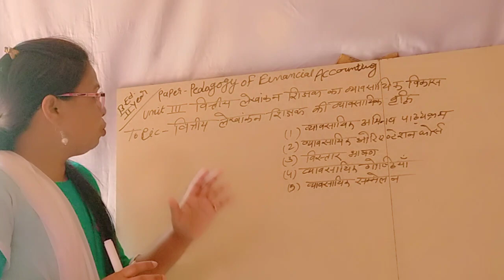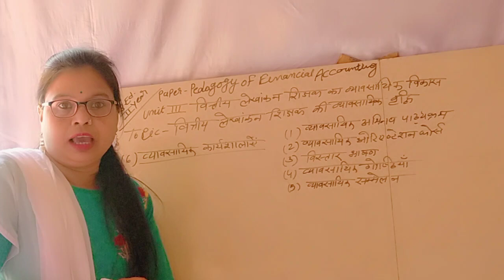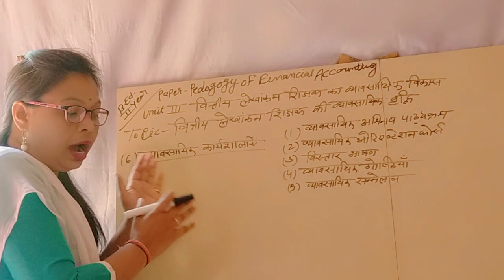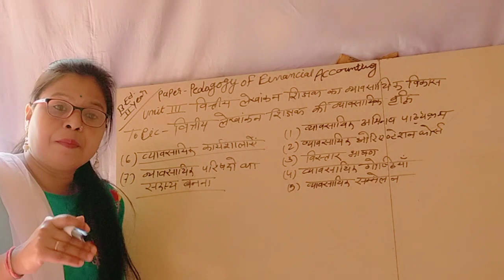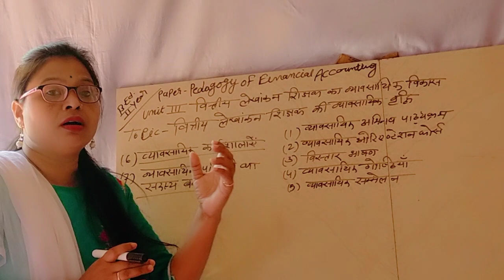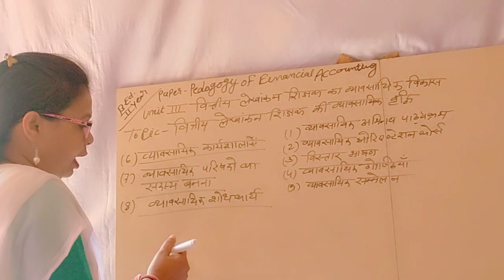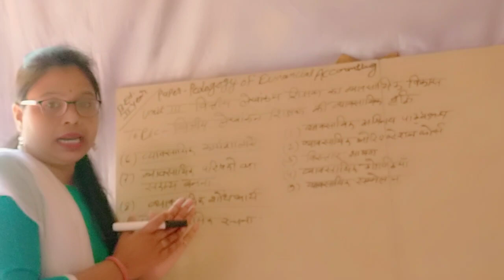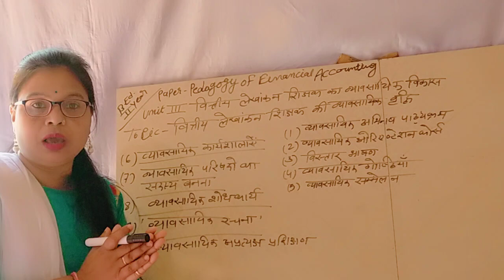25/11/2020 B.Ed.2year pedagogy of Financial Accounting by MonikaNama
Unit-3 Professional Development of Financial Accounting Teacher Topic professional Growth of a Financial Accounting Teacher